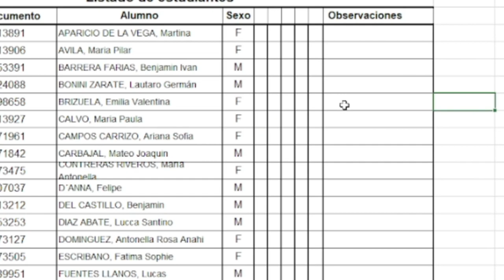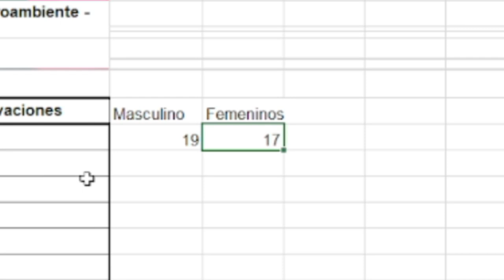Contar.si en Excel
Formular contar texto en Excel.